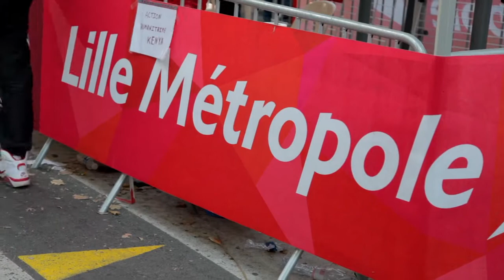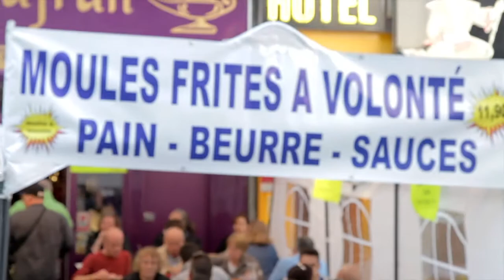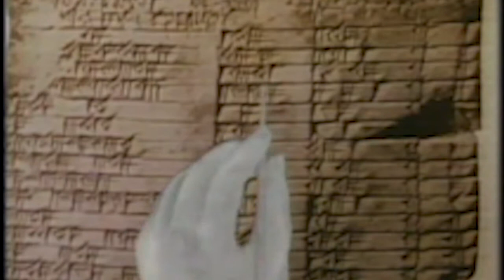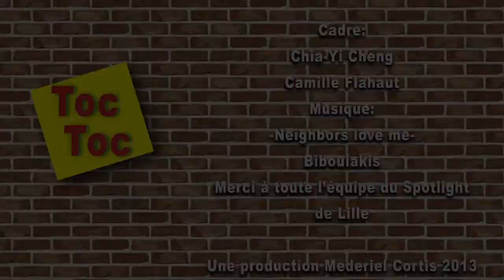toctoc #1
Premier numéro de Toc Toc, avec un grand plongeon au coeur de la braderie de Lille, et la découverte d' Adrien B. !
Un divertissement présenté par Joris Naessens et Arnaud Martin.
Merci beaucoup à Camille Flahaut et à Chia-Yi Cheng qui ont cadré toute l'émission !